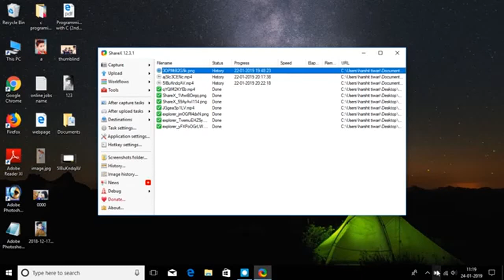Bandook 2 Sapna Choudhary New 3d song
Bandook 2 sapna choudhary  new 3d sond extra bost 3d music

real made with 3d audio song.

 Use your headphones & stream in at least 480p to enjoy the 3D audio experience...

NOTE: Some mobile phones including "Iphone" are set on "MONO" audio output by default, because of which you may not experience the 3D effects in these videos. So, please before disliking this video, try changing the audio output of your mobile phone to "STEREO" in settings. And then you will be able to feel the 3D Audio experience in these videos.

catage  -      music

Category -            Music
Category
Music
Category
Music